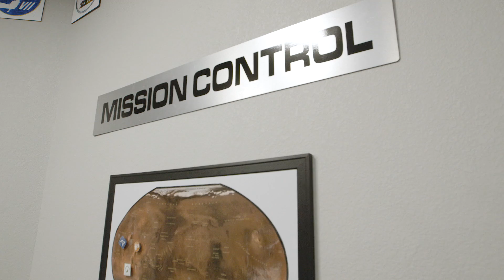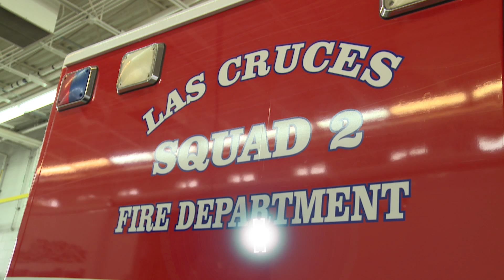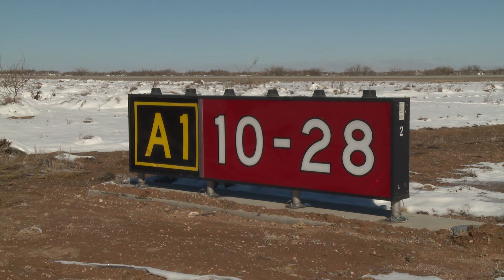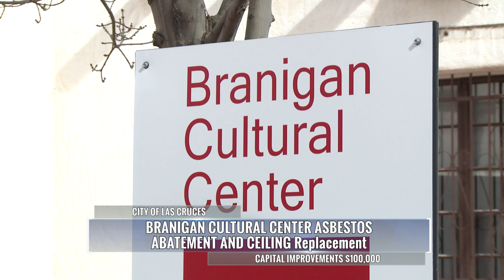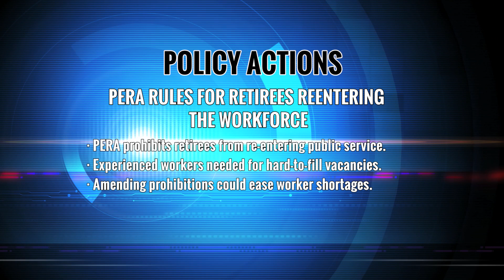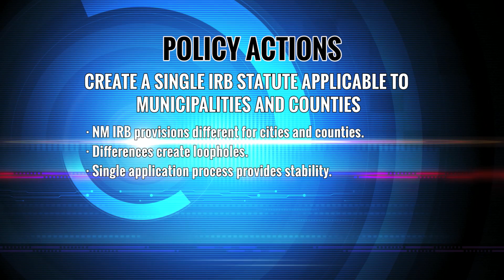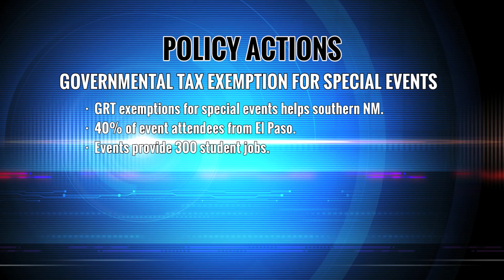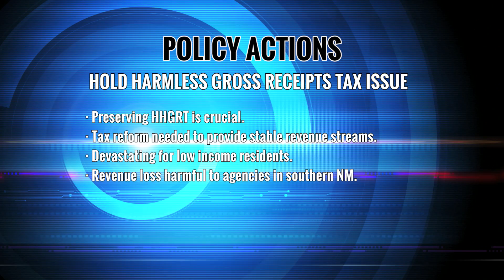DACLC Legislative Priorities 2017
The Doña Ana County Legislative Coalition (DACLC) includes partners from The Greater Las Cruces Chamber of Commerce, the Mesilla Valley Economic Development Alliance, the City of Las Cruces, Doña Ana County, New Mexico State University, Las Cruces Public School District, Gadsden Independent School District, Hatch Valley Public Schools, the Hispano Chamber of Commerce de Las Cruces and the Bridge of Southern New Mexico. Together these partners seek to identify and promote legislative initiatives to benefit Las Cruces and surrounding communities' economic and developmental needs.